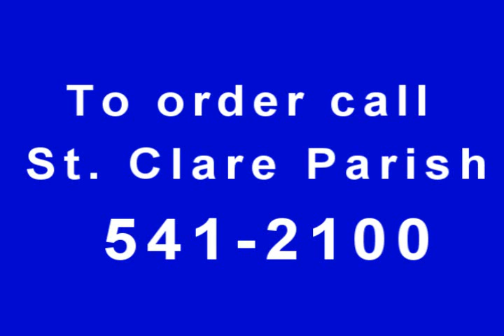St. Clare Anniversary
The centennial year of St. Clare Parish in College Hill will close October 3, and the parish has produced a historical video to mark the celebration. The complete video is available for purchase from the parish but we offer a brief look at it here.